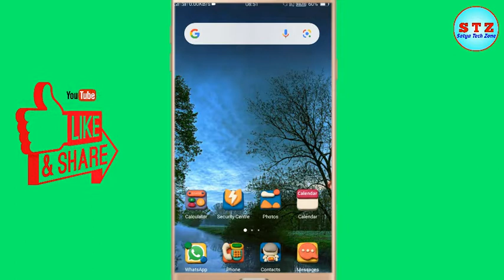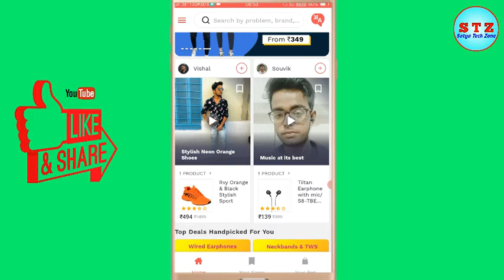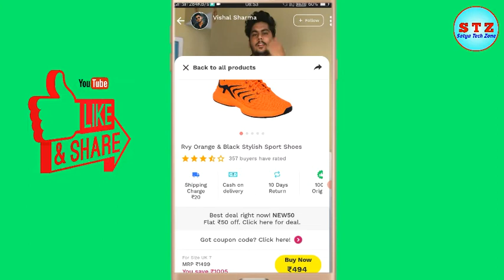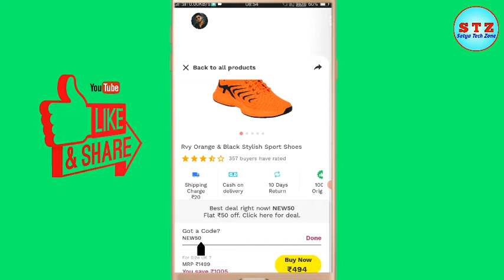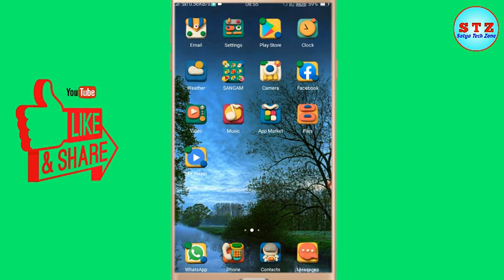Simsim App Coupon Code Apply Kaise Kare | Simsim App Se Shopping Kaise Kare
Best Gadgets & YouTube Equipements I Had Used & Recomend To You